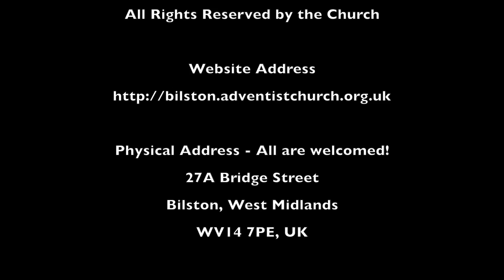Bilston SDA Church - Go Away, I do not know You!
Bilston SDA Church sermon preached by Elder Herbert Griffiths. Tile Go away, I do not know you! Date. 11 July 2015. Upload and edited by Marla C. Vickers.